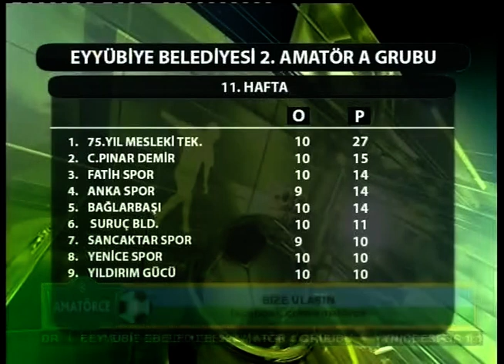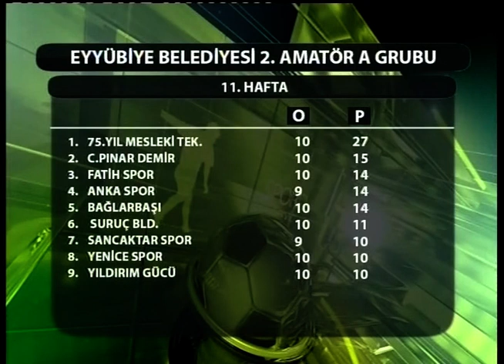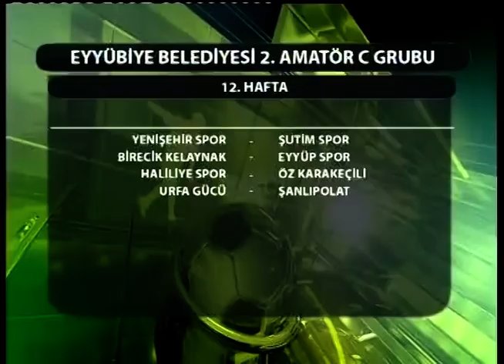Edessa Tv Amatörce / 01.04.2018